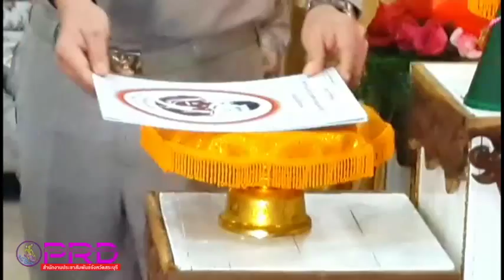ศูนย์การศึกษาพิเศษจังหวัดสระบุรีทำพิธีมอบทุนมูลนิธิคุณพุ่ม สนับสนุนการศึกษา ให้แก่เด็กออทิสติกและเด็